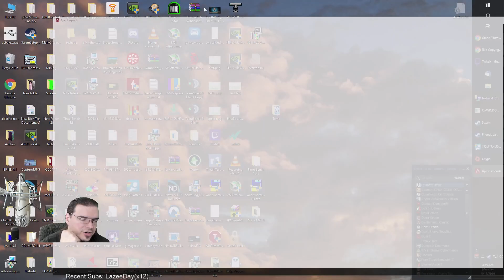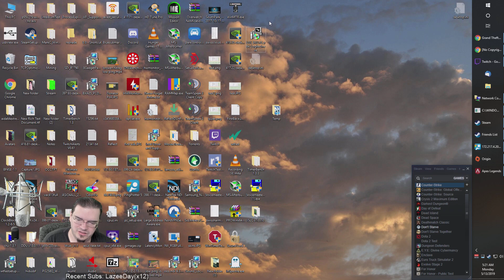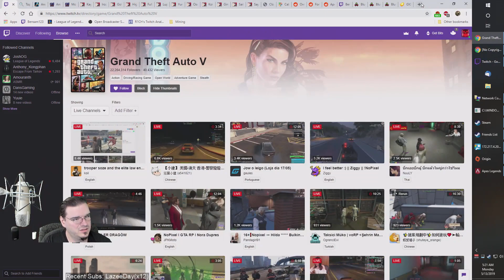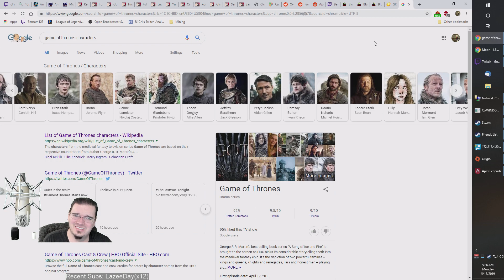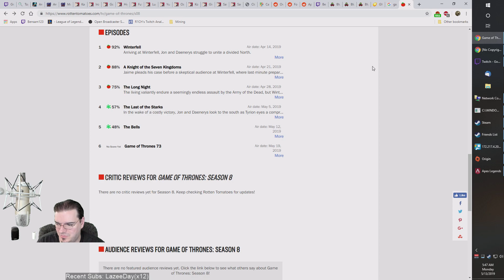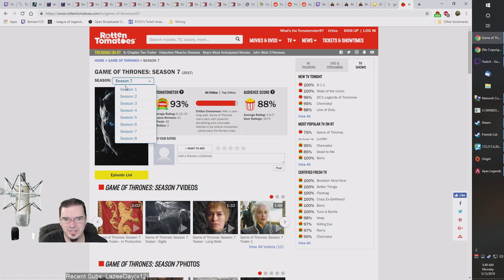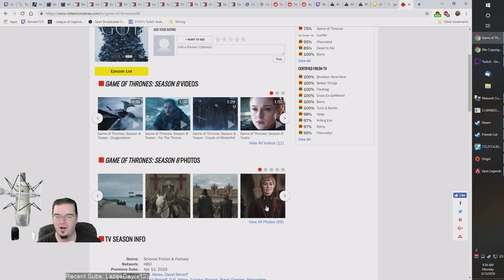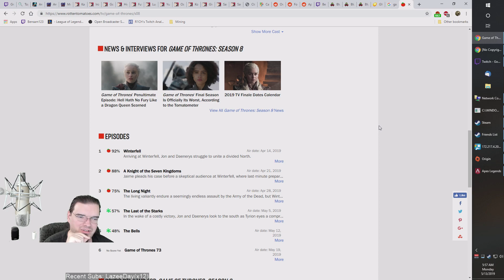ON: Game of Thrones - The Bells. Critical Review, Angry Rant, Cliches Galore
You guessed it, we're talking about this weeks episodes of GoT. It punctuates and drives home how inept the writing was this season. It's like senioritus from college, only in an extremely high paying job. Watch and be amazed.